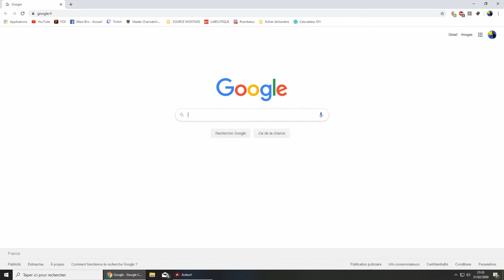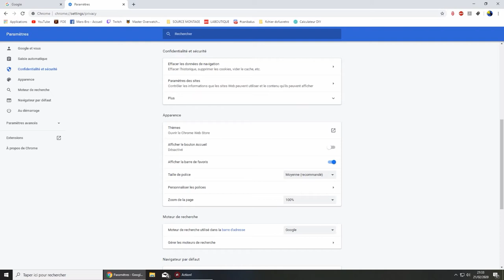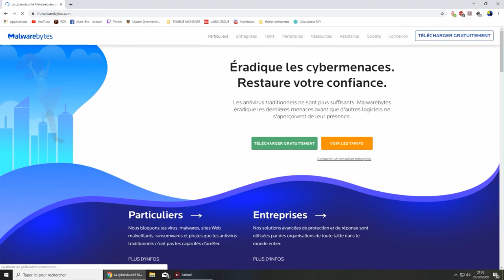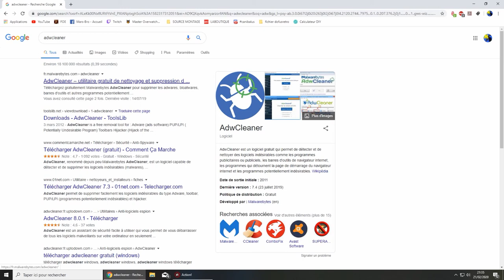RETIRER LES PUBS/NOTIF SUR CHROME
Je vous présente un tutoriel simple pour retirer les pubs/notifications qui spam sur votre navigateur.

aller bon visionnage.